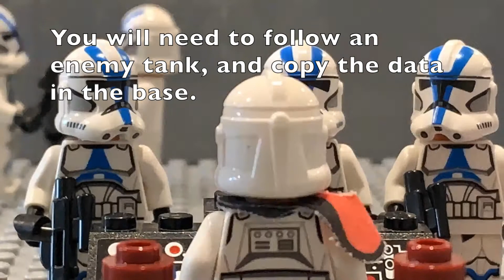A First Mission - LEGO StarWars Stop-motion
Hey everybody, I did another one! I did all the animation in one night, so there might be a few bad shots. :/ But, I think it turned out well. If you would want me to start a Clone Wars series, let me know. Thanks and enjoy!